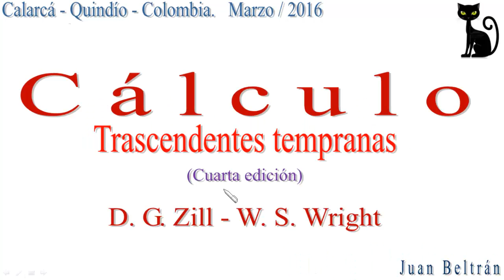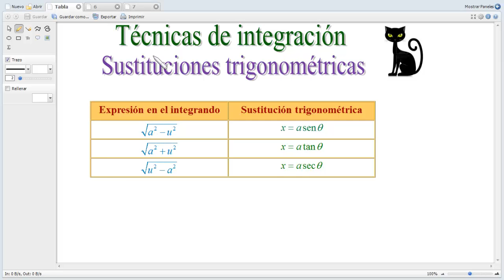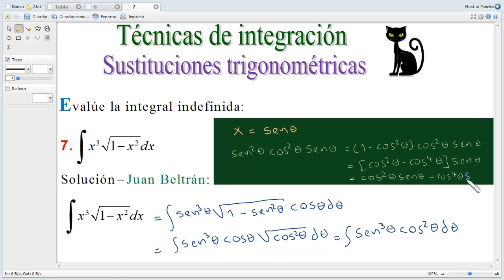Integración por sustitución trigonométrica. Zill 7.5_7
Integración por sustitución trigonométrica.